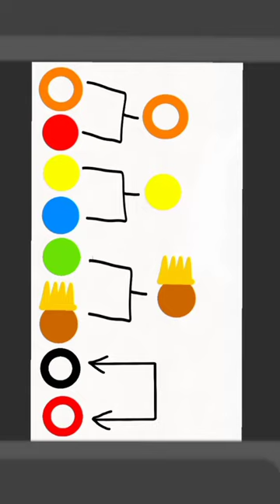Alan Becker chaster's battle Part 4